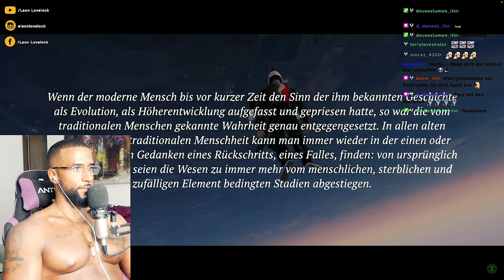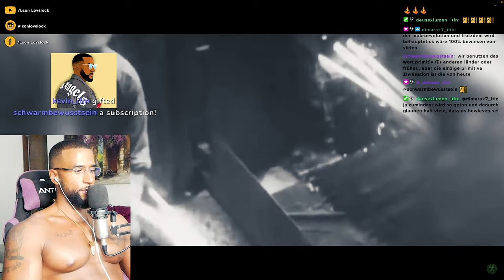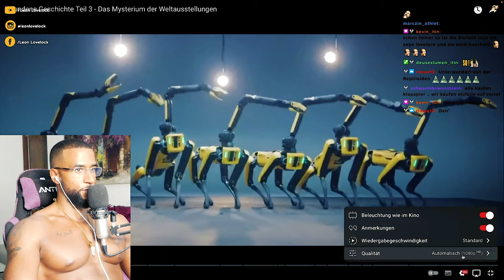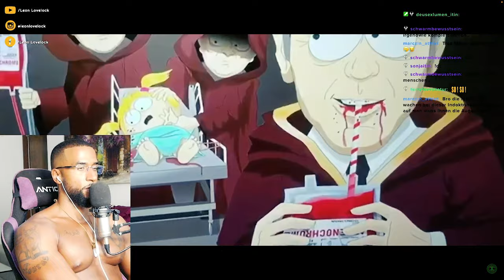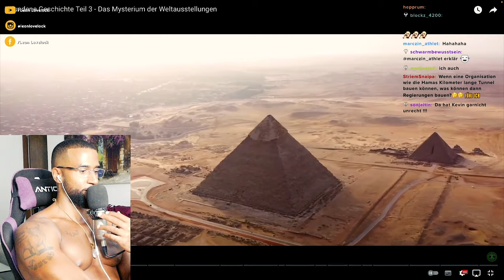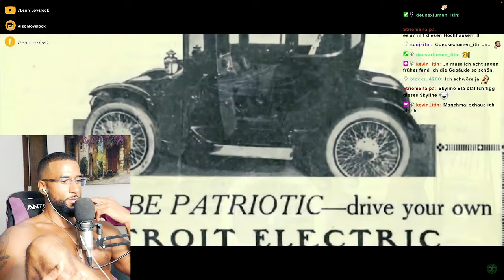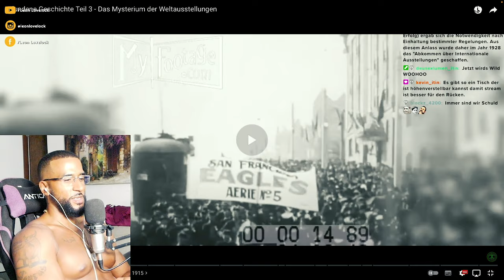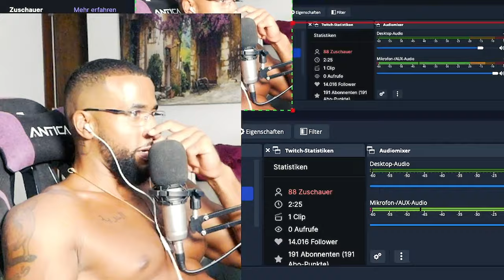DIE WAHRHEIT über DIE MENSCHHEITSGESCHICHTE! 😱 [DOKU] REACTION - Leon Lovelock